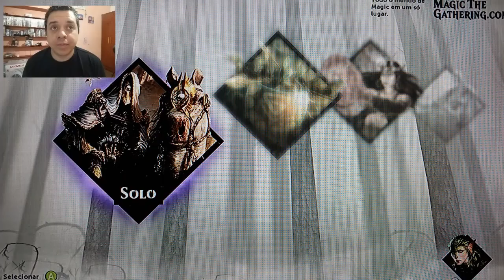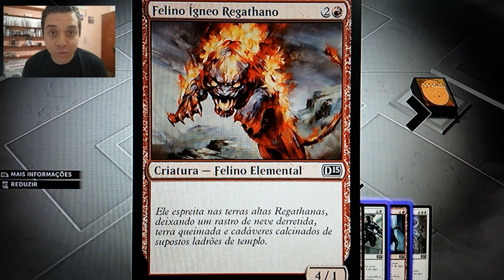Magic 2015, APRENDENDO A JOGAR #1 ☜═㋡